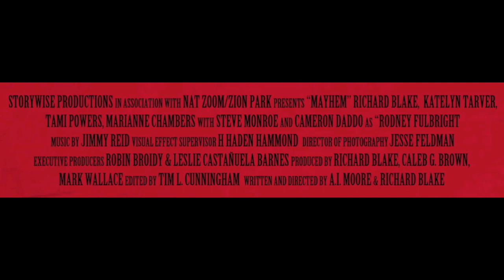Mayhem (2011) Teaser Trailer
A teaser trailer for the short film "Mayhem" Directed by A.I. Moore & Richard Blake